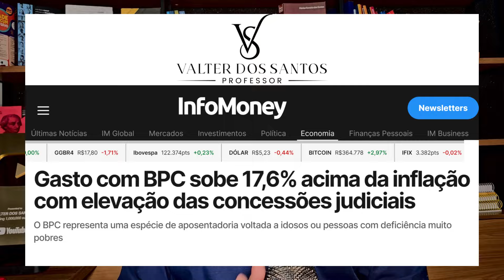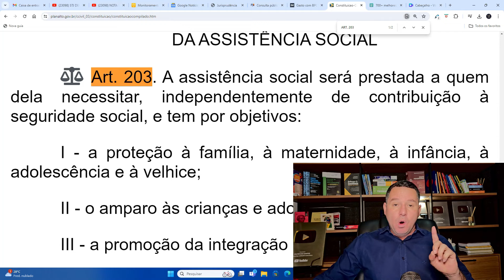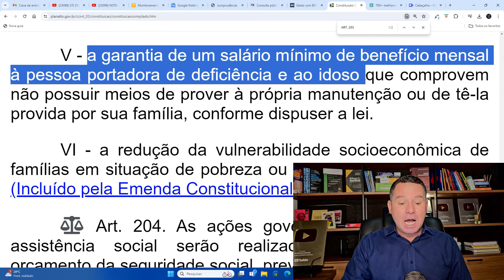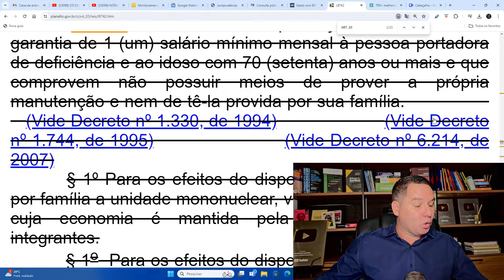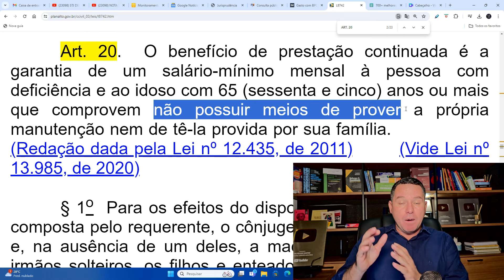QUEM NUNCA PAGOU INSS PODE RECEBER R$ 1.412 TODO MÊS EM 2024 / BPC_LOAS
Quem tem direito ao CPB/LOAS? O CPB (Concessão Pecuniária Básica) e o LOAS (Licença por Atestado Médico de Origem Social) são benefícios previdenciários que garantem o pagamento de um salário-mínimo mensal a pessoas que se encontram em situação de vulnerabilidade social e não podem trabalhar por motivos de saúde.